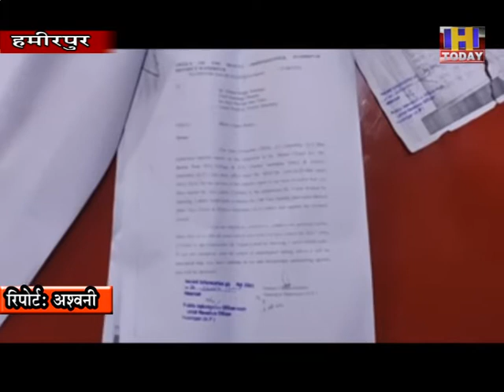24 AUG 8 हमीरपुर के गांव चैकी जंबाला में राजस्व विभाग का एक ऐसा कारनामा सामने आया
हमीरपुर के गांव चैकी जंबाला में राजस्व विभाग का एक ऐसा कारनामा सामने आया है जिसमें व्यक्ति के द्वारा पटवारी की मिली भक्ति से मलकीयत जमीन से ही तीन मीटर चैडा रास्ता एक मकान को दे दिया है। इस बात का खुलासा आरटीआई में हुआ है जिसमें आरटीआई के तहत ली गई जानकारी में पता चला है कि मकान को मीटर न लगने की सूरत में रास्ता मलकीयत भूमि से ही दर्शाया गया था। गत तीन सालों से इस रास्ते को लेकर ग्रामीणों में कई बार मारपीट भी हो चुकी है । गांव चैकी जंबाला के निवासी नसीब कुमार गांव चैकी जंबाला ग्राम पंचायत मति टीहरा ने आरटीआई के तहत जुर्टाई जानकारी के बाद पहले तहसीलदार से इसकी शिकायत की और बाद में कार्यवाही न होने के बाद उपायुक्त हमीरपुर से भी शिकायत की है लेकिन अभी तक मामले में ठोस कार्रवाई नहीं होने से पीडित परिवार में गहरा रोष पनपा हुआ है।